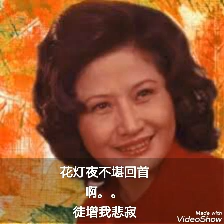月下怀旧情 ------- 紫薇 ( 歌词版 )